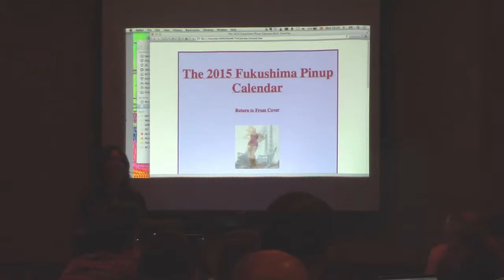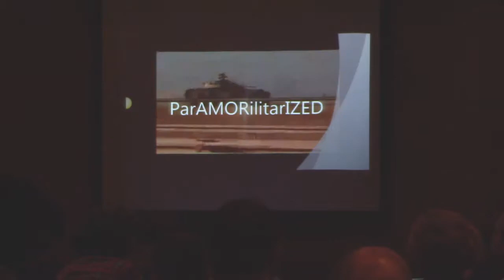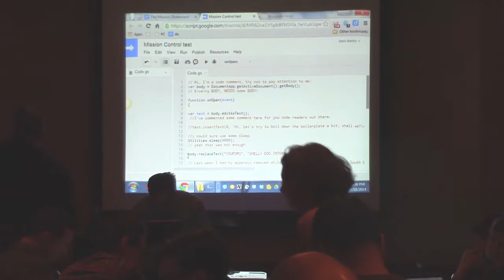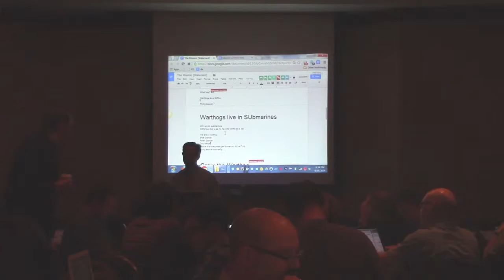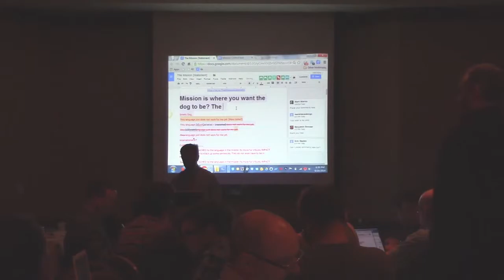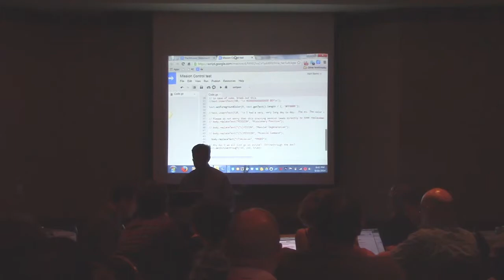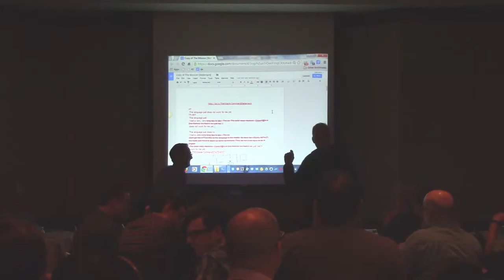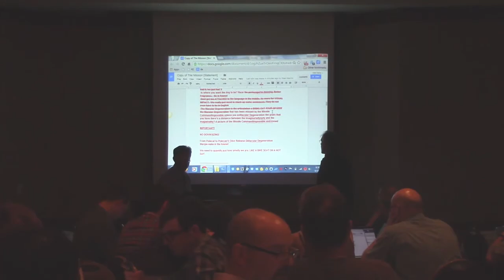Rob Wittig and Mark C. Marino present The Mission, a Netprov at ELO14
Audience members are employees at Smelly Dog International, which has hired two consultants (Bob, played by Wittig, and Bob, played by Marino) to lead them in crafting the ailing SDI's mission statement.  Improvised, collaborative livewriting, The Mission is a Netprov played June 18, 2014 at the Electronic Literature Organization's conference and media art show.